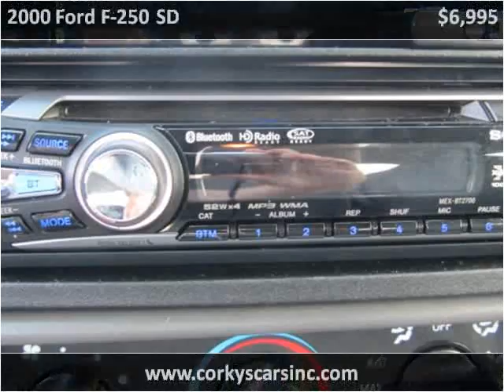2000 Ford F-250 SD Used Cars Angleton TX